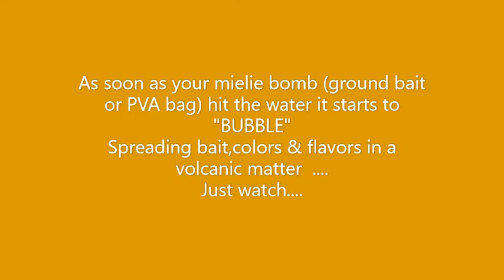Catch big carp with BUBBLE powder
Bubble Powder increases your chances of catching more fish dramatically. All you have to do is mix a 1/2 a teaspoon of Bubble Powder with your ground bait (Mielie bomb/ PVA bag/ Method feeder).